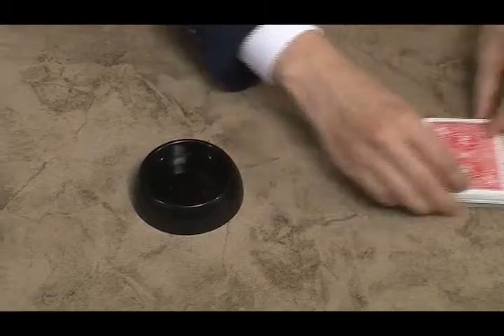Water Crystal by Tenyo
Uno spettatore sceglie una carta dal mazzo e la memorizza.
Il prestigiatore versa dell'acqua in un contenitore e chiede allo spettatore di concentrarsi sulla sua carta mentre guarda la superficie dell'acqua.
L'immagine della carta scelta appare magicamente sotto la superficie dell’acqua!

Questa graduale apparizione ed il lento svanire della carta scelta da uno spettatore sembra vera e propria magia. Oltre a rivelare una carta scelta, sarà anche possibile far apparire un messaggio, come "Congratulazioni!"